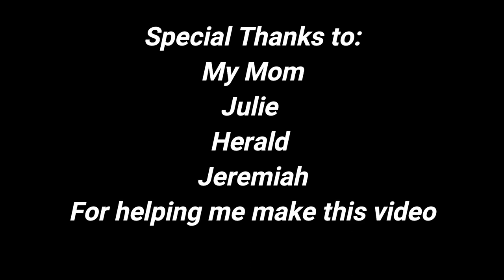Sanibel Beach Florida, music by Ric Hassani - Believe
from=menu_icon